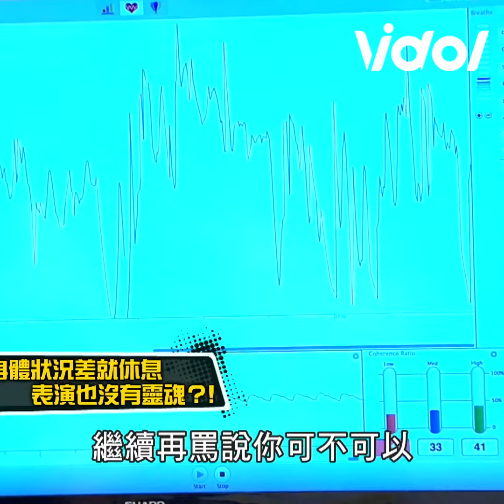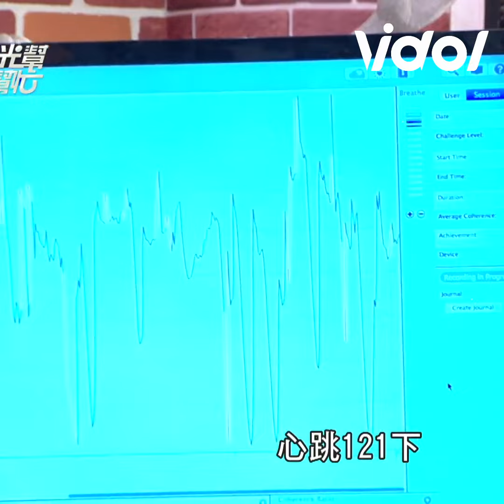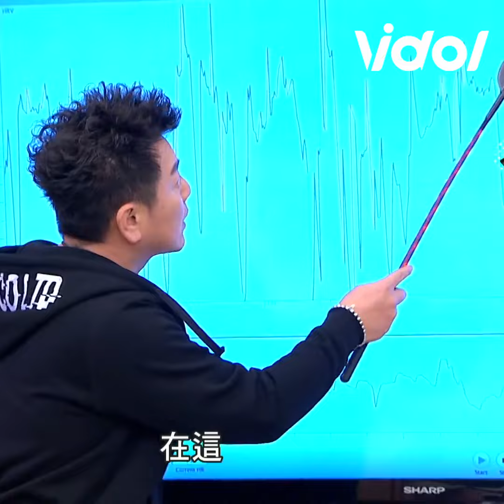山豬 好感情一起表演拿手絕活 友人神預言::最早會離開人世間 R.I.P │ Vidol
諧星 湊在一塊兒表演往往代表你/妳即將擁有一段快樂的時光😇